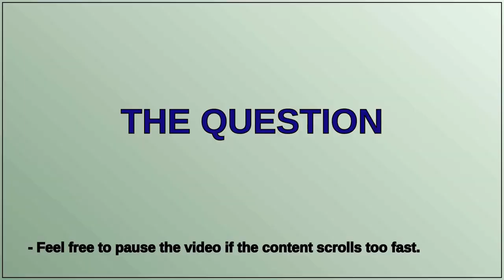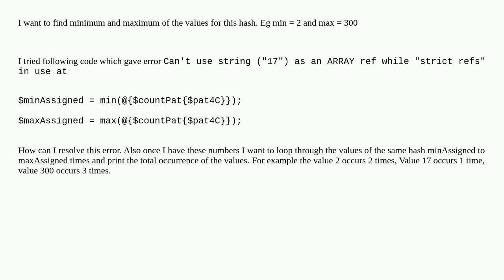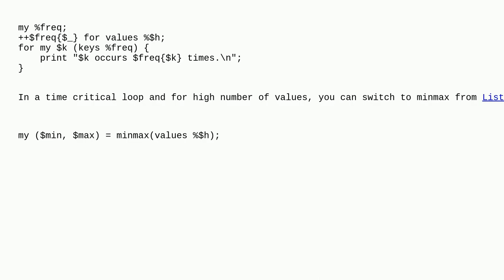Find minimum and maximum values in a hash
A special thanks goes out to the community

  hashmap perl